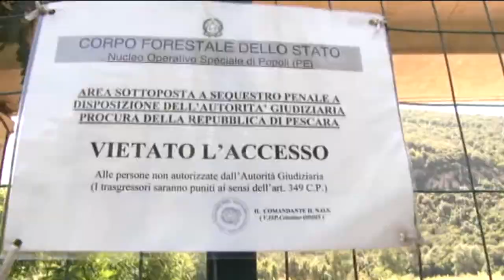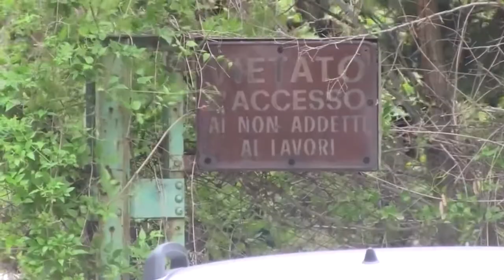Bussi. Cassazione: "Edison è responsabile del disastro ambientale"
Giunge al termine il procedimento giudiziario per accertare le responsabilità del disastro ambientale di Bussi sul Tirino. La Cassazione ha respinto l'ennesimo ricorso di Edison, attribuendo alla multinazionale la responsabilità delle discariche 2A e 2B. Ora si attente che parta la bonifica dell'area.